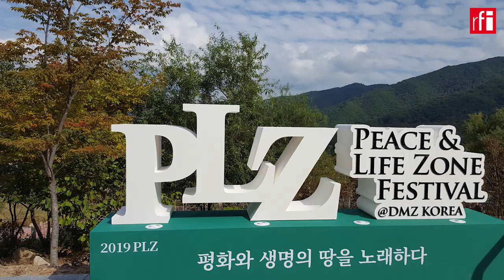Corée: des concerts en zone démilitarisée pour la paix dans le monde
L’édition 2019 du Festival de musique classique PLZ se tient dans la zone démilitarisée qui sépare les deux Corées, la DMZ. Les concerts ont lieu dans divers endroits du site où se sont déroulées les batailles les plus sanglantes de la guerre de Corée. Objectif: promouvoir la paix dans le monde. Reportage de notre envoyé spécial, Kèoprasith Souvannavong.